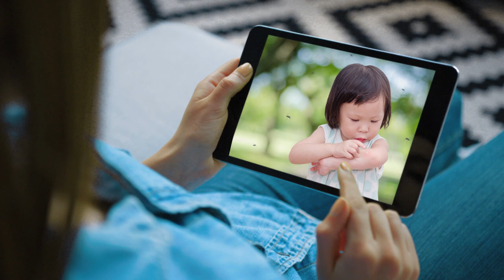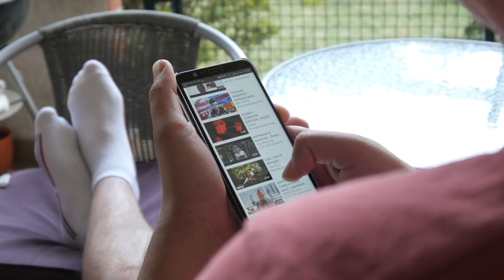Why Do Mosquitoes Circle Over The Head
Do you ever get bothered by mosquitoes revolving around your head when you go out to take an evening walk while mosquitoes accompany you just like the planets orbit around the Sun? Well obviously mosquitoes aren't too friendly to enjoy a gossip with, they are bloodsuckers who never forgets to leave a meetup mark.
You might have heard random theories from people that mosquitoes are attracted to brighter and darker clothes but that is not it. Even the people wearing light colored clothes come under mosquito attack.